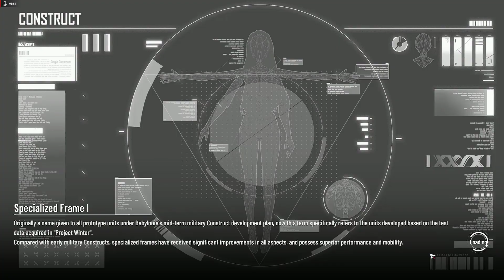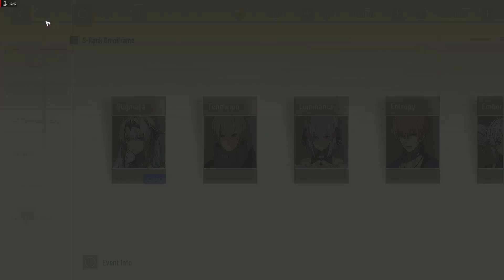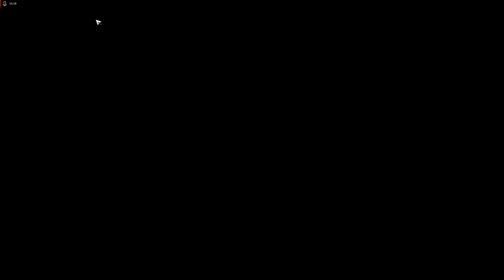GACHA DA PODEROSA BIANCA E SELETOR DE PERSONAGEM E ARMA!! - Punishing Gray Raven #62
IAEW GALERAA, no video de hoje BORA dar uma olhada na nova Bianca, e tbm ta tendo evento com seletor de personagem e arma, bora ver? ^-^

Obrigado!!.

TY TY